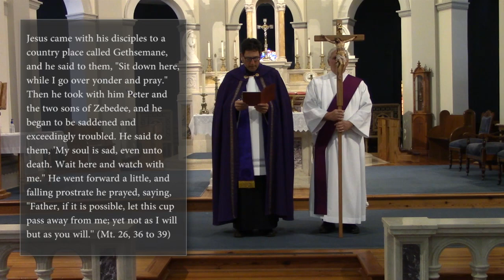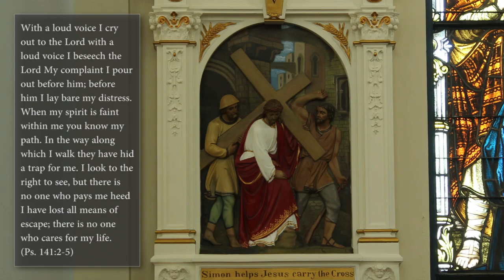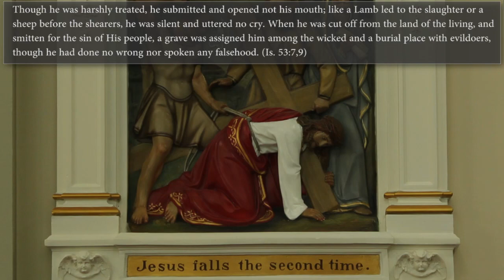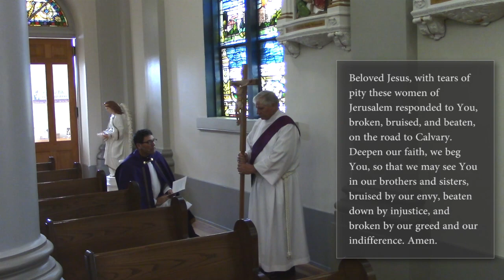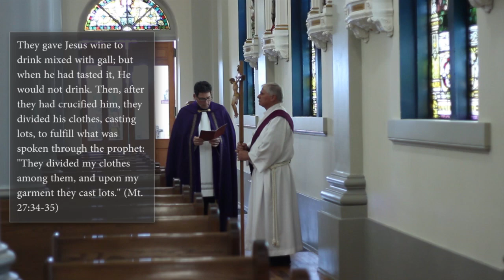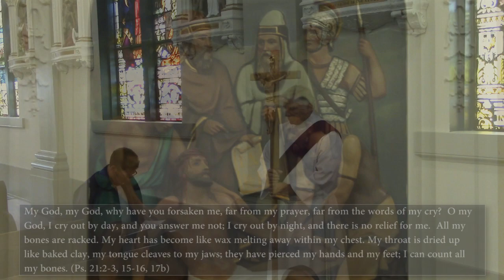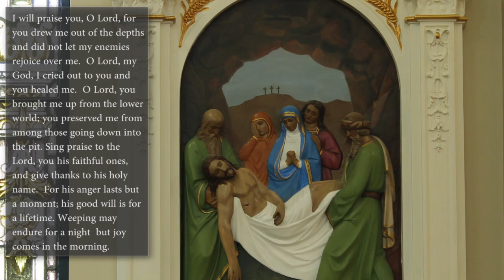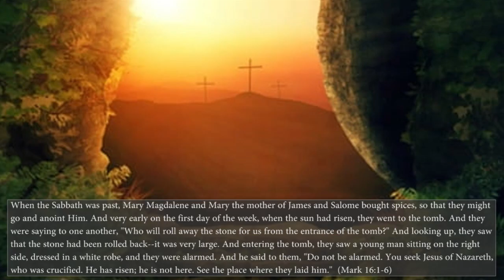Stations of the Cross - Our Lady of the Gulf Catholic Church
Fr. Michael O'Connor and Deacon Eddie Renz process the Way of the Cross. 4th Week of Lent - 2020